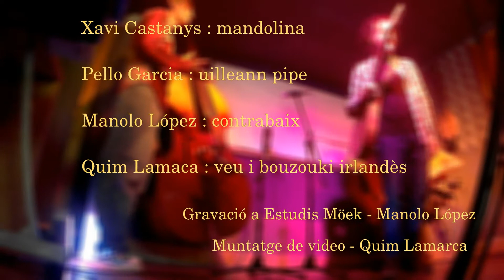Música Celta - Mormond braes de Sláinte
QUIM LAMARCA: Fiddle (violí), bouzouki irlandès i veu.

PELLO GARCÍA: Uilleann pipe (gaita irlandesa), low i tin whistles (flautes irlandeses).

XAVI CASTANYS: Guitarra acústica (DADGAD) i mandolina.

MANOLO LÓPEZ: Contrabaix.